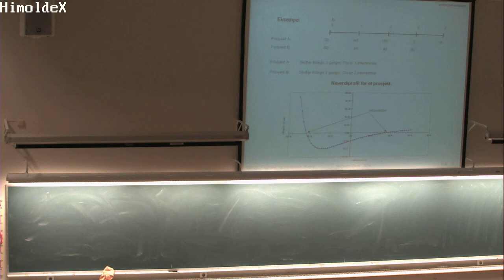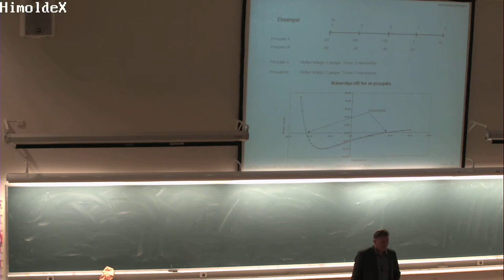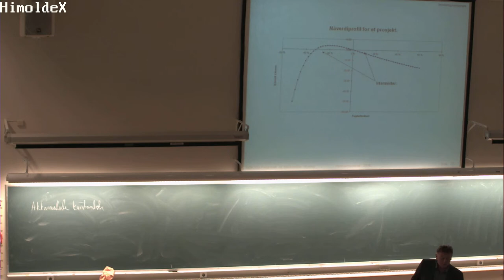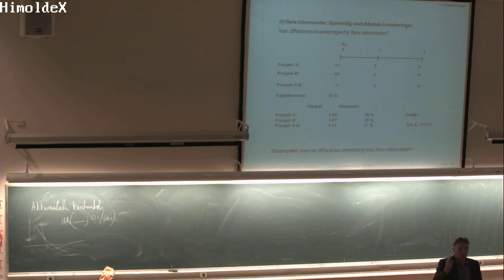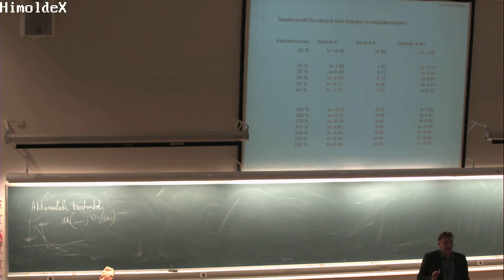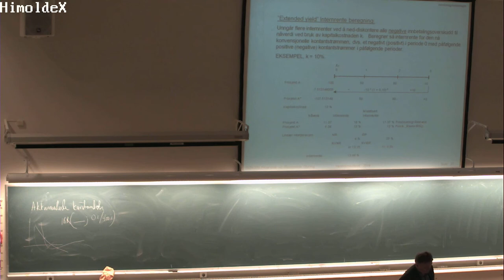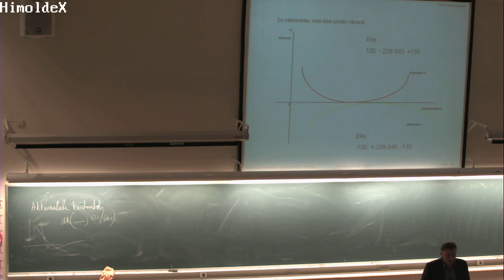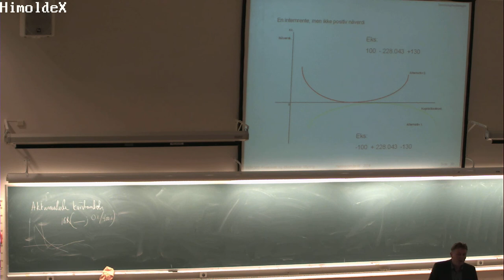01-F-07 Forelesning BØK300 (14. okt. 2014)